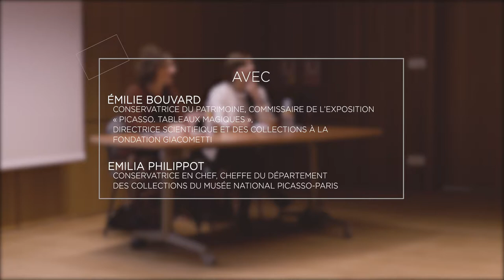Conférence inaugurale de l'exposition "Picasso. Tableaux magiques"